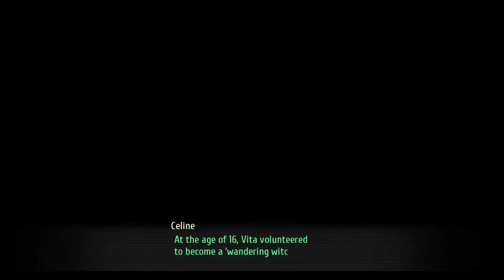The Legend of Heroes: Trails of Cold Steel III - 100% Walkthrough | Chapter 3 | June 11 - Part 5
The Legend of Heroes: Trails of Cold Steel III - 100% Walkthrough | Chapter 3 | June 11 - Part 5 (No Commentary, 1080p60)

System: Playstation 4
Difficulty: Normal

100% Completion List:
1) Completing every Quest + Subquests + Hidden Quests
2) Achieve Instructor - (Rank S) and Max AP Points
3) Finding and opening all Treasure Chests
4) Defeating all Opponents in Vantage Master / Complete Card Logs
5) Capturing all Fish / Completing Fish Logs
6) Complete Character Logs
7) Complete Recipe Logs
8) Complete Book Logs
9) Complete Battle Logs
10) Collect all Landscape photos for Vivi
11) Collect all Radio Material for Munk
12) All Optional Events / Conversations